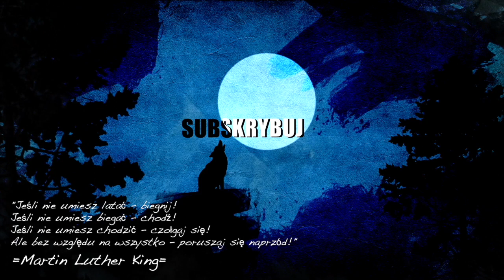🫵 PRIORYTETY BIEGACZA = LAVAREDO WZYWA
LAVAREDO WZYWA = PRIORYTETY BIEGACZA